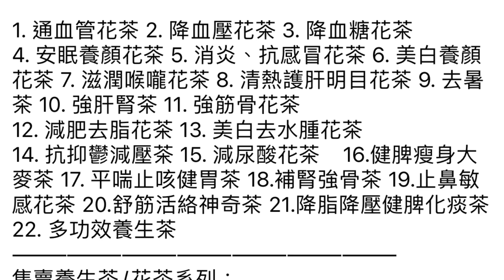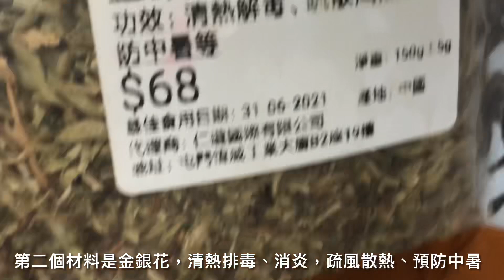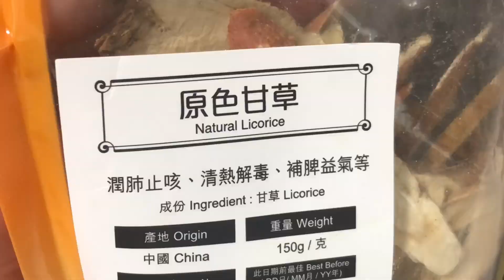《秋燥、暗瘡天敵茶》💯 三天消失🥰簡單方便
網上訂購花茶/養生茶：（$10/包）最少訂購5包

只要在PayMe或轉數快FPS付款，留言處列出產品編號及數量，郵寄地址。也可銀行戶口入數

海外訂購，不包郵費。

或戶口轉帳 （恒生戶口：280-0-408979）

Cooking Mami 黃師奶廚房花茶系列：

1. 通血管花茶 2. 降血壓花茶 3. 降血糖花茶
4. 安眠養顏花茶 5. 消炎、抗感冒花茶 6. 美白養顏花茶 7. 滋潤喉嚨花茶 8. 清熱護肝明目花茶 9. 去暑茶 10. 強肝腎茶 11. 強筋骨花茶
12. 減肥去脂花茶 13. 美白去水腫花茶
14. 抗抑鬱減壓茶 15. 減尿酸花茶    16.健脾瘦身大麥茶 17. 平喘止咳健胃茶 18.補腎強骨茶 19.止鼻敏感花茶 20.舒筋活絡神奇茶 21.降脂降壓健脾化痰茶
22. 多功效養生茶 23. 秋燥、暗瘡天敵茶